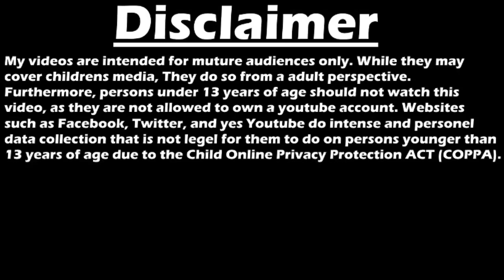HIGHPRIEST REACTS: ITEHATTSD -Episode 29: Bad Jokes, Dad Jokes